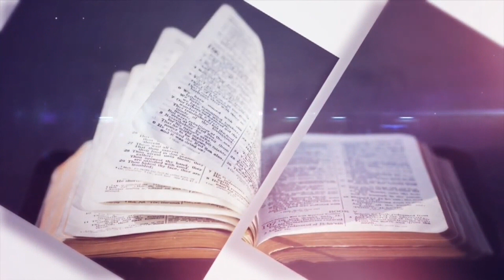THE TEARS OF ATOCHA